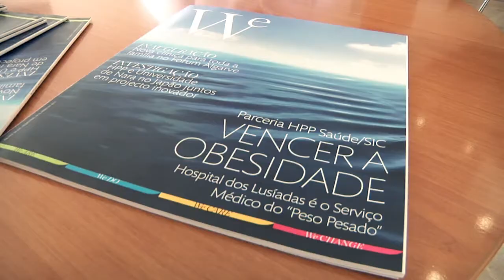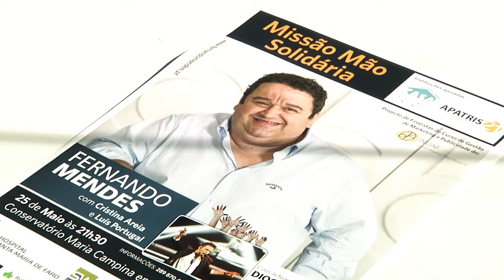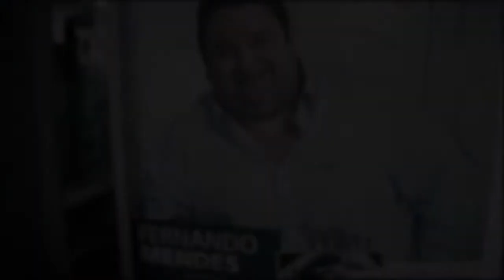Paulo Neves com Fernando Mendes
Paulo Neves - Administrador Delegado do HPP Algarve - foi o anfitrião de uma visita do artista Fernando Mendes no âmbito de uma ação de sensibilização para o rastreio da obesidade, realizada em Faro (clínica do HPP no Forum Algarve).